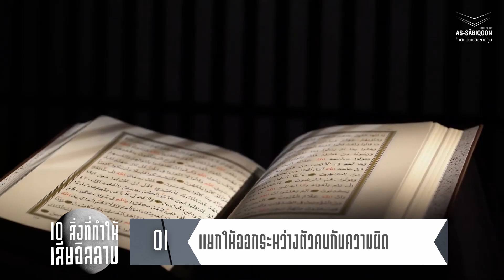แยกให้ออกระหว่างตัวบุคคลและตัวความผิด | 10 ประการที่ทำให้เสียอิสลาม ตอนที่ 1